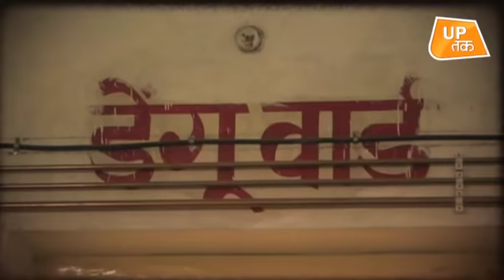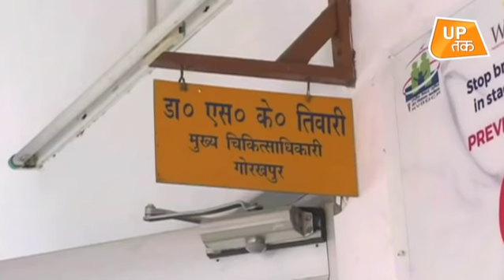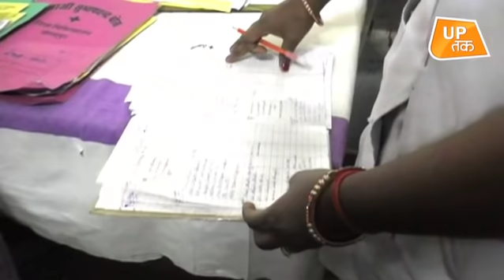शहर शहर.. डेंगू का कहर: Gorakhpur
मुख्य चिकित्सा अधिकारी श्रीकांत तिवारी ने बताया कि डेंगू के मरीज हमारे वहां पॉजिटिव पाए गए हैं .सेंट्रल लैब में जांच के बाद ,इसलिए इन्हें डेंगू का केस ही मान रहे हैं ..